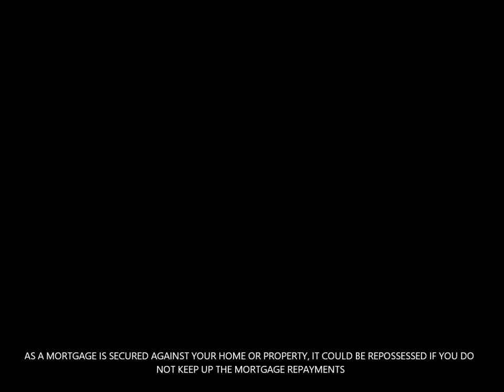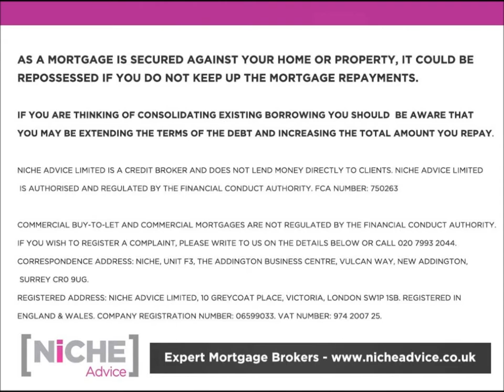Estate Agent Mortgage Introduction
Become a Niche Advice Premier Partner and by referring your finance leads we will ensure you get the best possible service and remuneration.